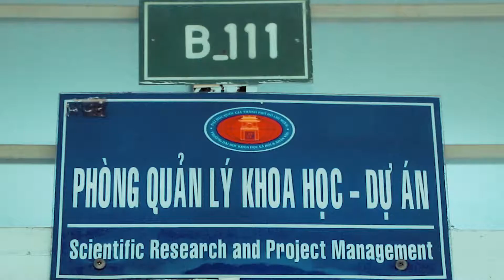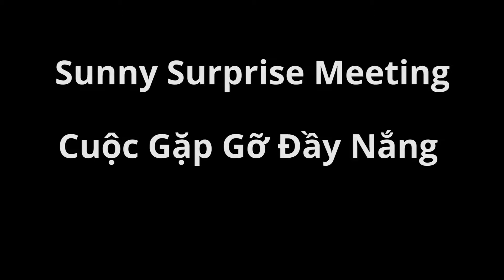A SURPRISE Announcement (Thông báo BẤT NGỜ!!) from Engaging With Vietnam!!!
The following video contains a SURPRISE announcement about the upcoming 10th Engaging With Vietnam conference this December 2018.